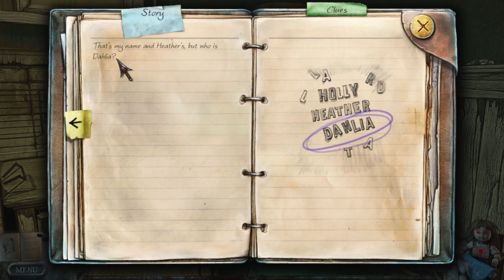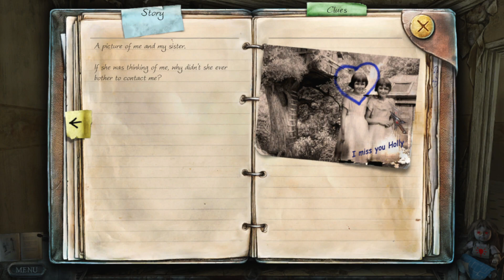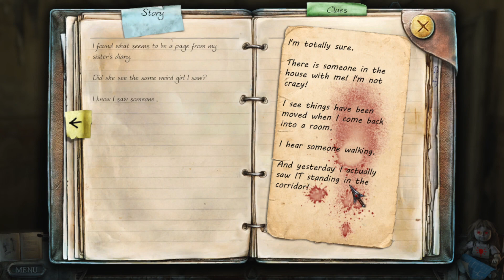The Creepy Girl ➽ 02 TRUE FEAR: Forsaken Souls Part 1 [ITA/ENG]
In questa casa c’è una presenza che non ci lascia in pace, è sicuro.